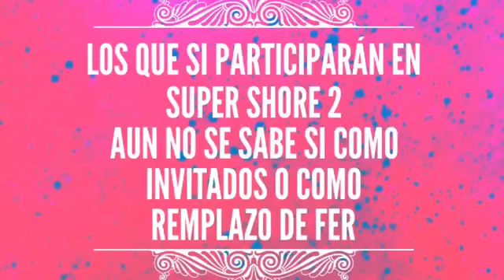Nuevos chismes de Super Shore 2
Para que puedas entender este video te recomendamos que veas este primero: (El dia 30/08/16 estaremos subiendo subiendo otro video de con nuevos chismes de Super Shore 2.

Todos los domingos estaremos subiendo los capitulos COMPLETOS para que los pueda disfrutar dos dias antes de que salgan a la pantalla de MTV.